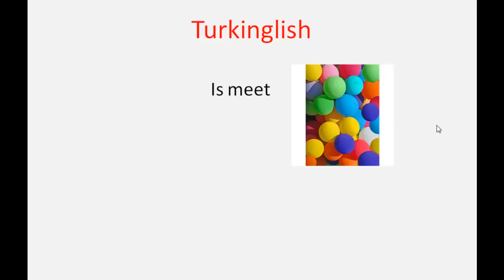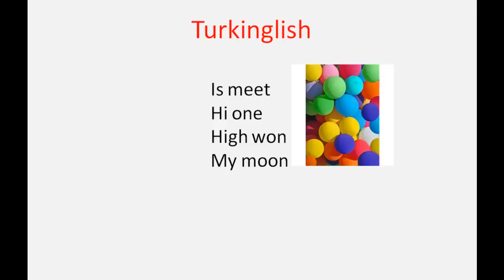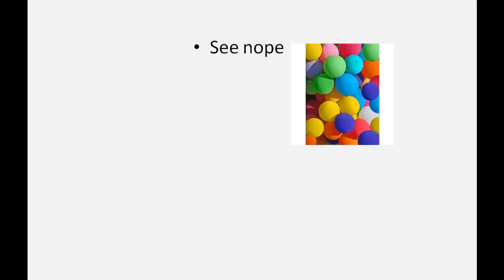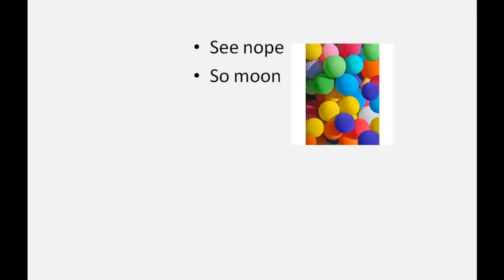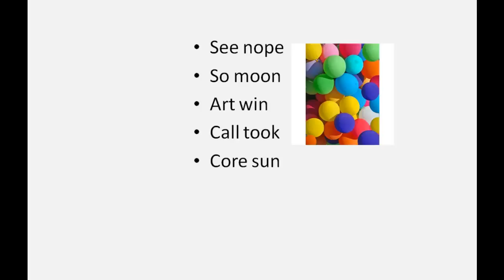İngilizce Öğreniyorum[20] - Turkinglish